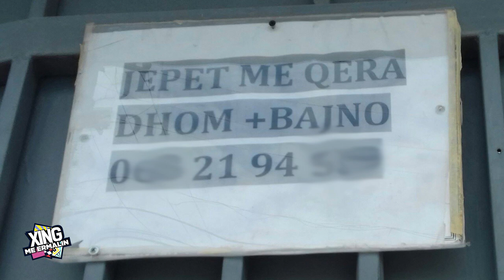Xing me Ermalin 35 - xing.al